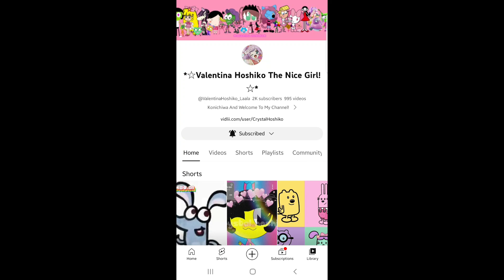Congratulations To @S1LLY_M4RY_4NN_L0V3R For Reaching 2,000 Subscribers